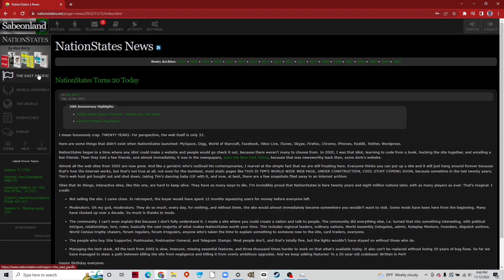WHAT?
NATIONSTATES IS 20 YEARS OLD??